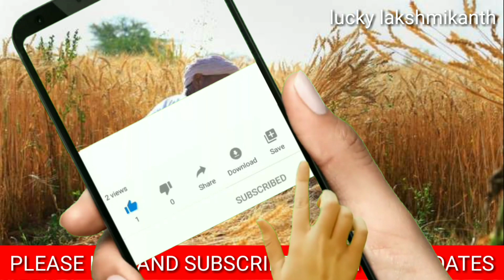rythu bandhu latest news"rythu bandhu 2021 telangana"rythu bandhu latest news 2021"rythu bandhu news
pm kisan 10th installment date 2021, rythu bharosa amount release date 2021